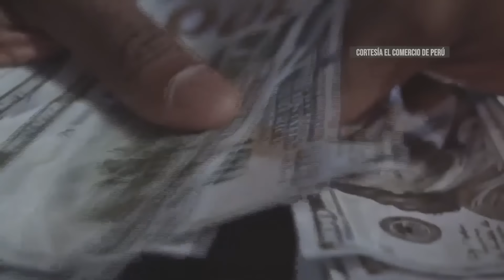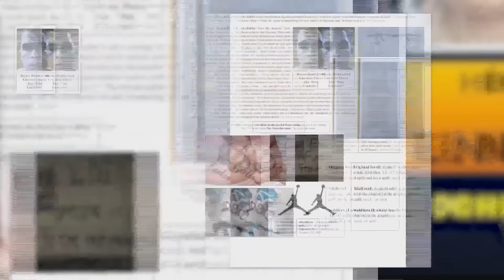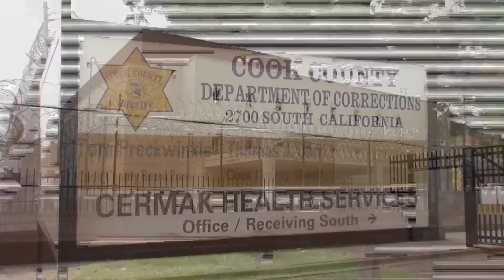El Tren de Aragua se creó en una cárcel venezolana y ya llegó a Chicago | Noticias Telemundo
Video oficial de Noticias Telemundo. Investigadores dicen que el origen del Tren de Aragua data de 2014 dentro de una prisión conocida como ‘Tocorón’, que sus líderes controlaban. Con las crisis venezolana cientos de sus miembros migraron a Suramérica y ahora uno fue capturado en Chicago.